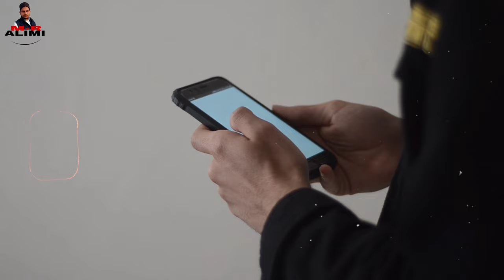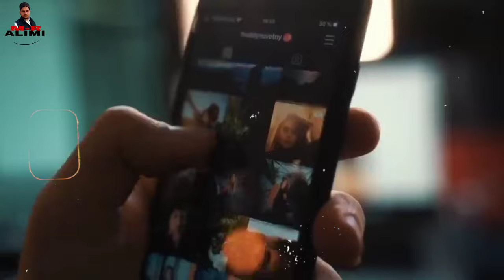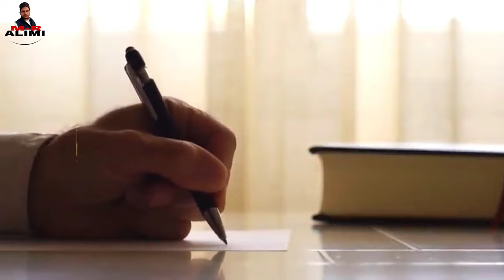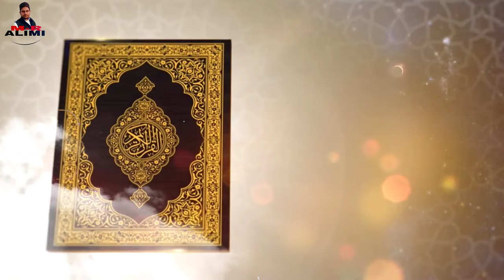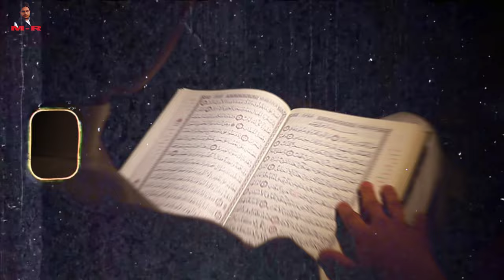Real History Of saddam Hossain's Blood Quran | সাদ্দাম হোসেনের কুরআনের কাহিনী | Mralimi